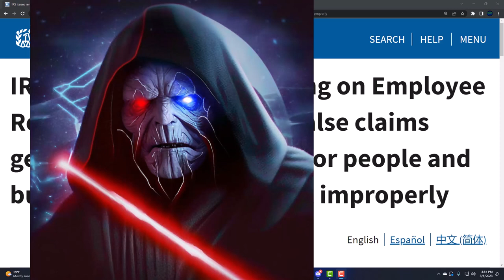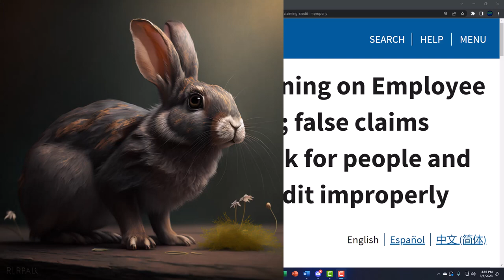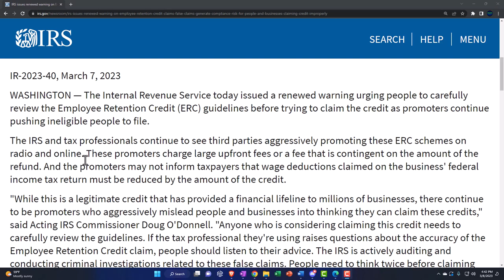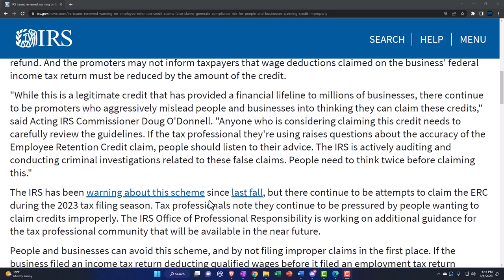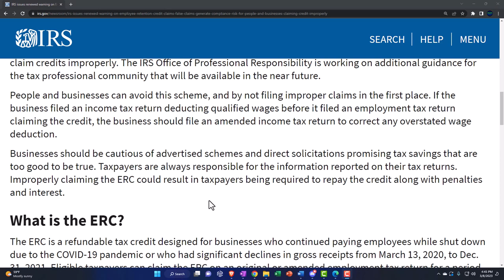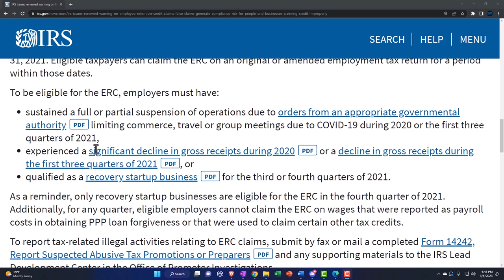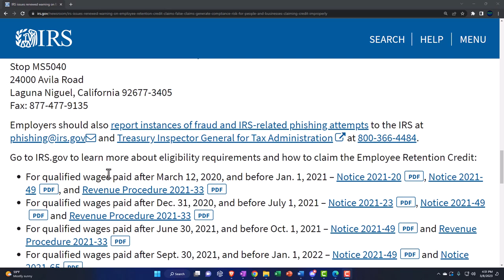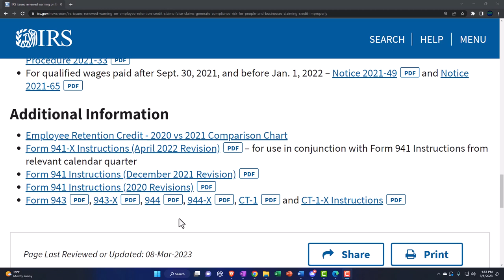IRS issues renewed warning on Employee Retention Credit claims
IRS issues renewed warning on Employee Retention Credit claims; false claims generate compliance risk for people and businesses claiming credit improperly
The Internal Revenue Service today issued a renewed warning urging people to carefully review the Employee Retention Credit (ERC) guidelines before trying to claim the credit as promoters continue pushing ineligible people to file.

The IRS and tax professionals continue to see third parties aggressively promoting these ERC schemes on radio and online. These promoters charge large upfront fees or a fee that is contingent on the amount of the refund. And the promoters may not inform taxpayers that wage deductions claimed on the business' federal income tax return must be reduced by the amount of the credit.

"While this is a legitimate credit that has provided a financial lifeline to millions of businesses, there continue to be promoters who aggressively mislead people and businesses into thinking they can claim these credits," said Acting IRS Commissioner Doug O'Donnell. "Anyone who is considering claiming this credit needs to carefully review the guidelines. If the tax professional they're using raises questions about the accuracy of the Employee Retention Credit claim, people should listen to their advice. The IRS is actively auditing and conducting criminal investigations related to these false claims. People need to think twice before claiming this."

The IRS has been warning about this scheme since last fall, but there continue to be attempts to claim the ERC during the 2023 tax filing season. Tax professionals note they continue to be pressured by people wanting to claim credits improperly. The IRS Office of Professional Responsibility is working on additional guidance for the tax professional community that will be available in the near future.

People and businesses can avoid this scheme, and by not filing improper claims in the first place. If the business filed an income tax return deducting qualified wages before it filed an employment tax return claiming the credit, the business should file an amended income tax return to correct any overstated wage deduction.

Businesses should be cautious of advertised schemes and direct solicitations promising tax savings that are too good to be true. Taxpayers are always responsible for the information reported on their tax returns. Improperly claiming the ERC could result in taxpayers being required to repay the credit along with penalties and interest.

What is the ERC?
The ERC is a refundable tax credit designed for businesses who continued paying employees while shut down due to the COVID-19 pandemic or who had significant declines in gross receipts from March 13, 2020, to Dec. 31, 2021. Eligible taxpayers can claim the ERC on an original or amended employment tax return for a period within those dates.

To be eligible for the ERC, employers must have:

sustained a full or partial suspension of operations due to orders from an appropriate governmental authorityPDF limiting commerce, travel or group meetings due to COVID-19 during 2020 or the first three quarters of 2021,
experienced a significant decline in gross receipts during 2020PDF or a decline in gross receipts during the first three quarters of 2021PDF, or
qualified as a recovery startup businessPDF for the third or fourth quarters of 2021.
As a reminder, only recovery startup businesses are eligible for the ERC in the fourth quarter of 2021. Additionally, for any quarter, eligible employers cannot claim the ERC on wages that were reported as payroll costs in obtaining PPP loan forgiveness or that were used to claim certain other tax credits.

To report tax-related illegal activities relating to ERC claims, submit by fax or mail a completed Form 14242, Report Suspected Abusive Tax Promotions or PreparersPDF and any supporting materials to the IRS Lead Development Center in the Office of Promoter Investigations.

Mail: Internal Revenue Service Lead Development Center
Stop MS5040
24000 Avila Road
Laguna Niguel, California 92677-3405